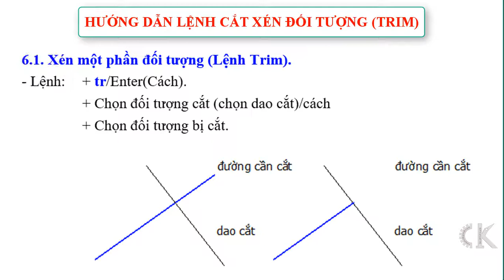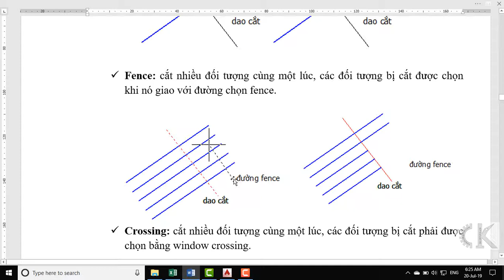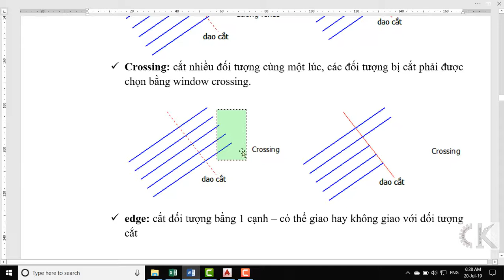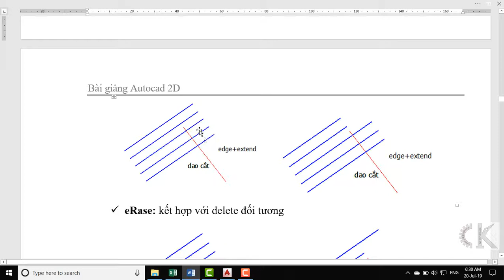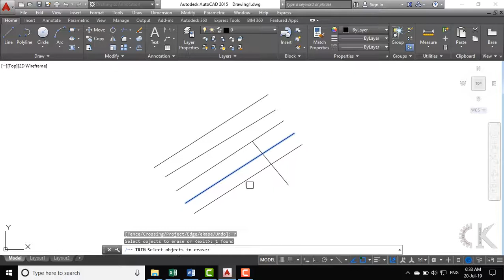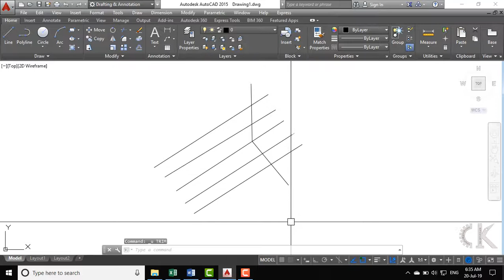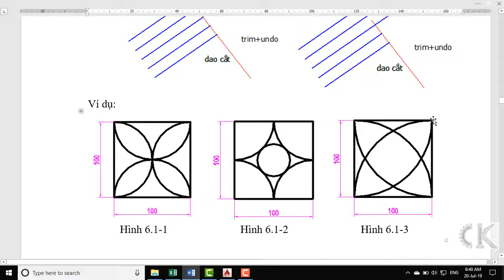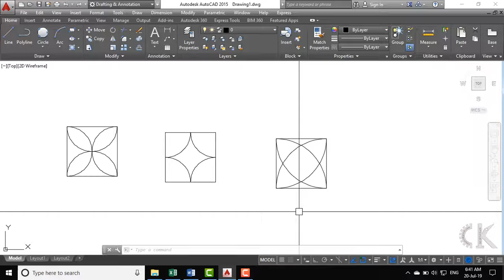Autocad Tutorial full- Hướng dẫn lệnh cắt xén đối tượng (Trim)